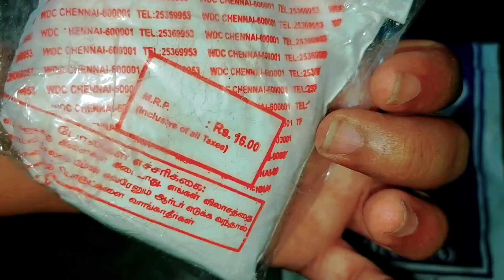home walls dust hard marks easy remove cleaning tip Telugu 💯👌👍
cleaning,cleaning tips
house cleaning
home flooring dust hard marks easy cleaning
cleaning hacks
house slap rain dust hard marks easy cleaning hindi
home ceiling dust hard marks cleaning tips
singh tiles dust salt hard marks easy cleaning
ceiling rain dust marks remove easy cleaning
wall painting pencil marker hard marks easy remove
tiles singh dust salt hard marks easy cleaning new idea
bathroom flooring dust hard marks easy clean